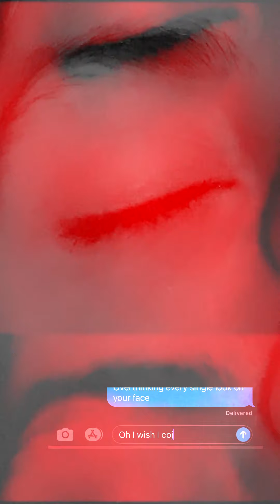IDER - obsessed (official video)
obsessed from IDER's sophomore album shame, out now.

lyrics:

are you obsessed with me? do you get bored of me?
did i act crazy? is this a relationship?
could i cheat on you? could you cheat me too?
is this loyalty, what is loyalty?

will we have years to fill? will we have time to kill?
do you have secrets to spill? i have pain to heal
did you choose me? could you lose me?
are you obsessed with me? do i need you to be?

oh i know, i’m all coming out now
i’m unravelling myself, can’t take back what you’ve found
oh you see, this is the gemini in me
i’m so passionately upside down

i’m just too scared i’m too obsessed with you
i’ll lose my mind and throw it long for you
i hate the way i’m so impressed by you
next thing i know i’ll write a song for you
i’m just too scared i’m too obsessed

do i speak like you? do you want me to?
do you mind if i do? i’m in love with you
did you love her more? am i insecure?
or am i the one that you’ve been waiting for?

am i losing sight? did we have a fight?
are you still swiping right here i’ve lost my mind
do i really care? or is this my pride?
am i dealing with something else deep inside?

oh it’s true, i’m all over the place
over thinking every single look on your face
oh i wish i could stop with my questions
my fear of rejection oh

video credits:

filmed by IDER
edited by IDER, Georgia Strawson & HECK